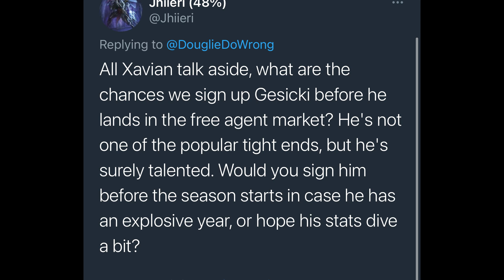Miami Dolphins 2021 Camp Battle: Safeties!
I break down the safety position in the final camp battle video!

Mail Box:
Box#248
191 North Ave